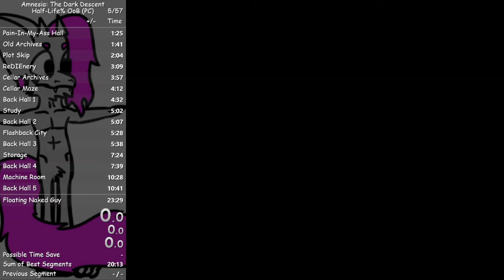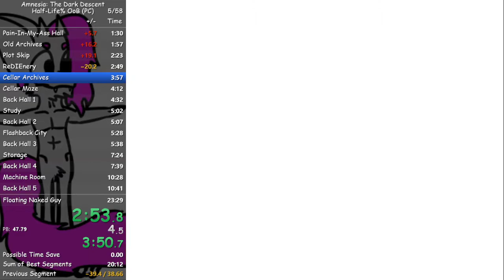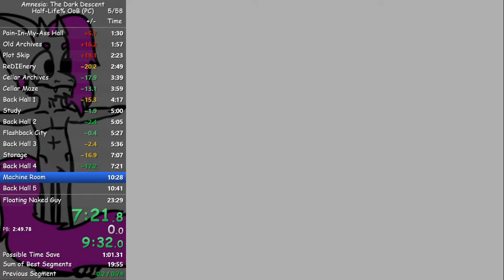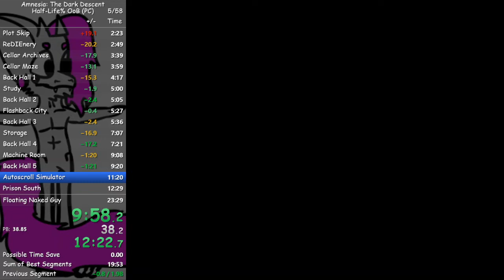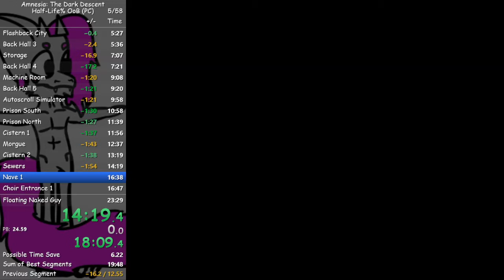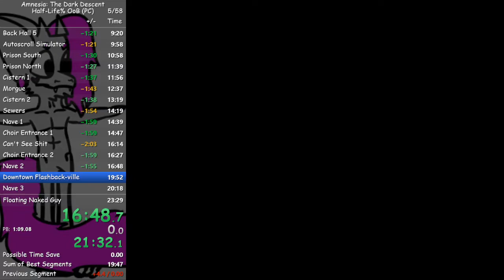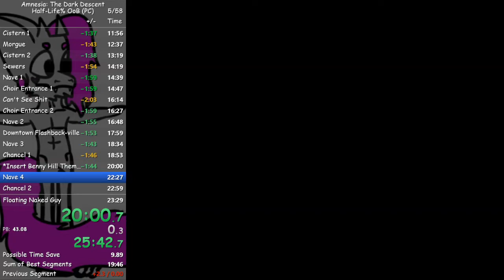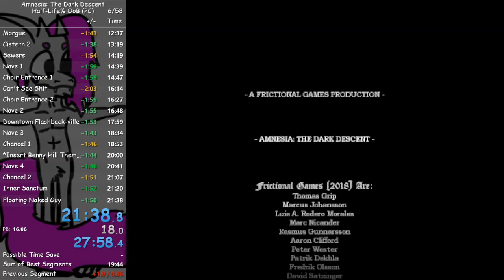Screw Sub 25, We Went All The Way To Sub 22